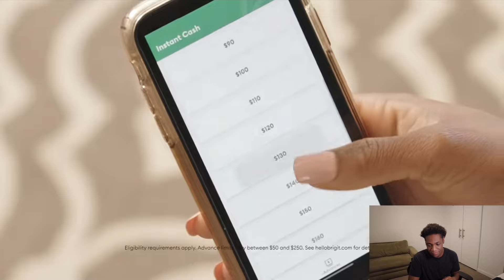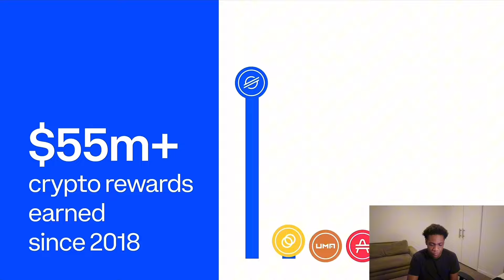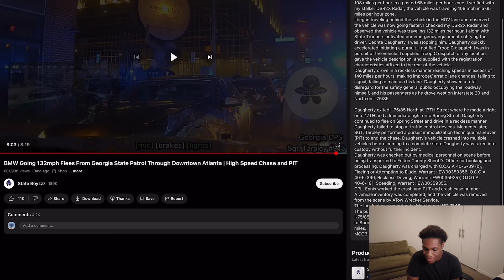BMW goes 140 MPH+ RUNNING FROM GPS with 2 women passengers in Car!